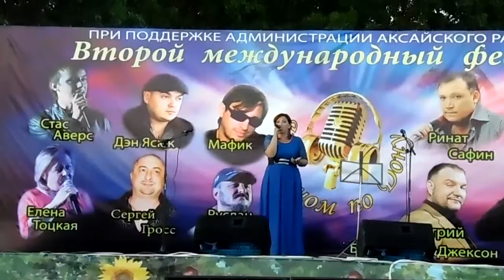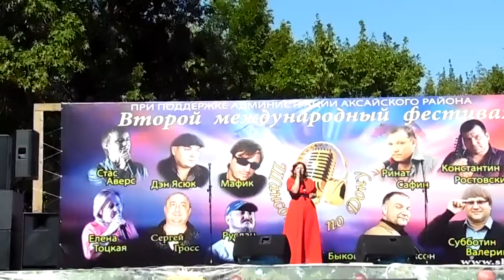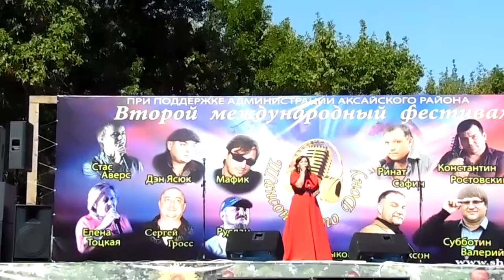Шансоном по Дону